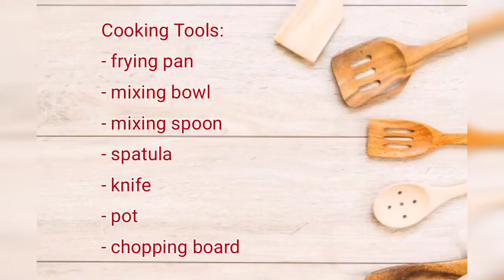Eggplant Burger Patties - A better patties!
Eggplant Burger Patties - A better patties! Try this very cheap recipe and you'll surely love it! Please watch the entire video for the complete ingredients and procedure.